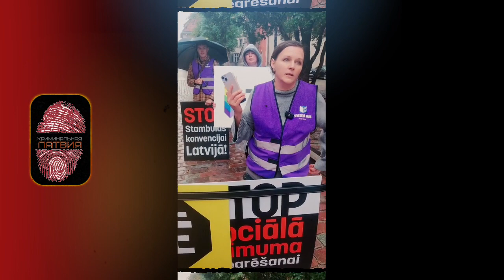НАРОД ПРОТИВ ПРАВИТЕЛЬСТВА ЛАТВИИ В 2023 ГОДУ? | КРИМИНАЛЬНАЯ ЛАТВИЯ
В СВЯЗИ С ТЕМ ЧТО ПРАВИТЕЛЬСТВО ЛАТВИИ НЕЛОЯЛЬНО К НАШЕМУ ТВОРЧЕСТВУ И ПОСТОЯННО ПЫТАЕТСЯ ЗАБЛОКИРОВАТЬ КАНАЛЫ "КРИМИНАЛЬНОЙ ЛАТВИИ" НА "YOUTUBE" ПЛАТФОРМЕ.

В СКОРОМ ВРЕМЕНИ "КРИМИНАЛЬНАЯ ЛАТВИЯ ТВ" СТАНЕТ НАШИМ ОСНОВНЫМ И ГЛАВНЫМ КАНАЛОМ НА ПЛАТФОРМЕ YOUTUBE.

СПАСИБО ВАМ ЗА ПОНИМАНИЕ И ПОДДЕРЖКУ!